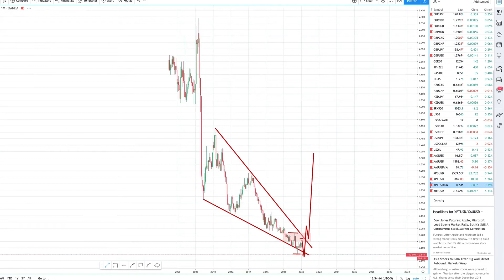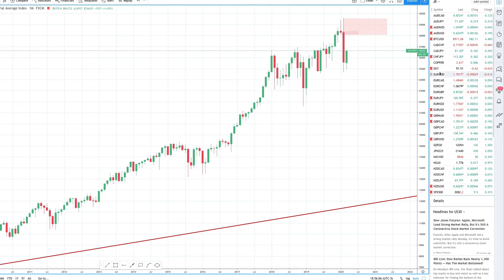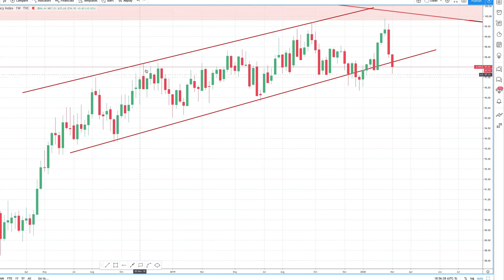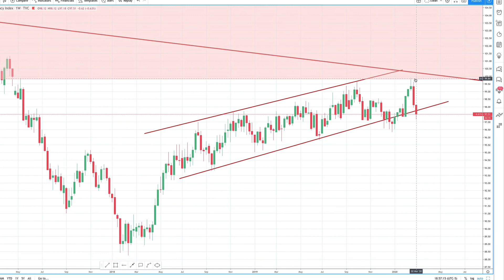Gold and Silver Technical update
SME is not responsible for YOUR trades.